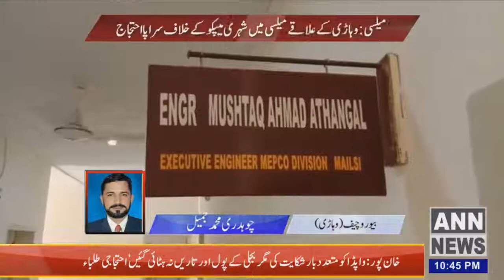Melissa: Citizens protest against the urban Mapco in the Melissa area of ​​Vehari